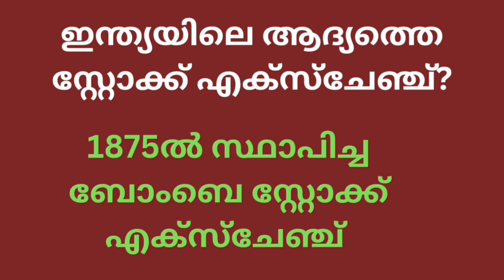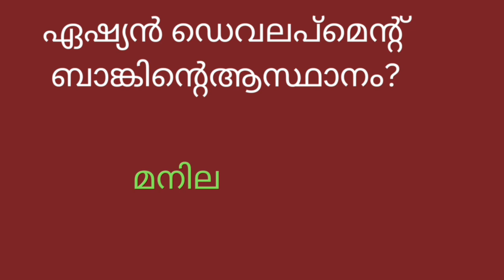ജനറൽ നോളജ്.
പൊതുവിക്ജ്ഞാനം pscമത്സരപക്ഷകൾക്ക്തയാറെടുക്കുന്നവർക് ഉപകാരപ്രെതമായചില ചോദ്യങ്ങൾ. വീഡിയോ കണ്ട് ഉത്തരങ്ങളും അഭിപ്രായങ്ങളും കമന്റ്‌ ചെയ്യുക